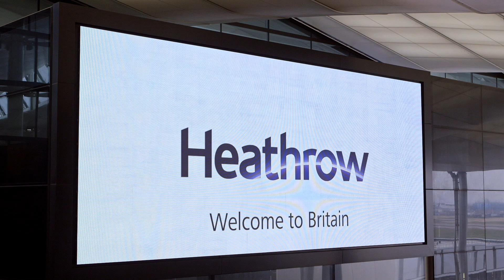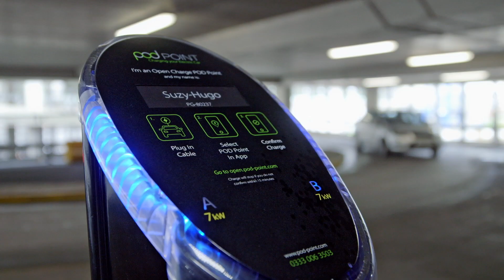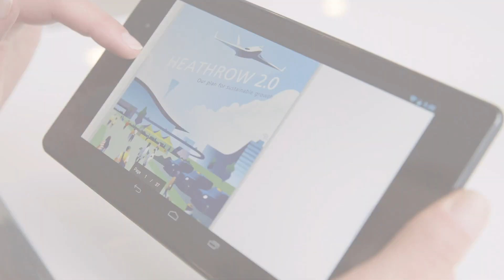Heathrow 2.0 – Our Plan for Sustainable Growth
One year on from the launch of our landmark sustainability plan, discover some key achievements so far and more about our vision of a sustainable future for aviation.